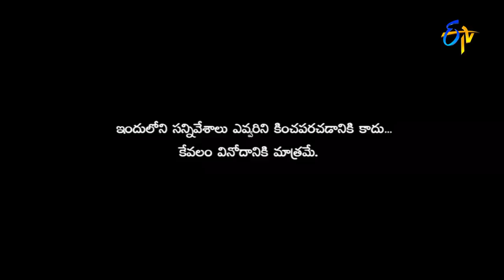Sudigaali Sudheer Performance – Extra Jabardasth – Episode No 46 – ETV Telugu